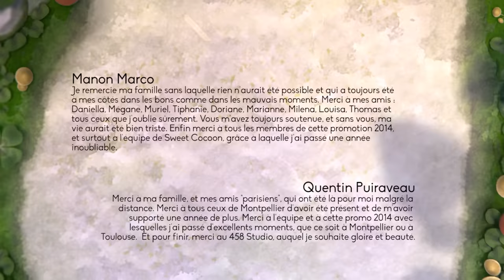Sweet Cocoon - ESMA 2014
Deux insectes aident une chenille dans sa métamorphose.
Two insects help a caterpillar in her metamorphosis.

Sweet Cocoon retenu comme court-métrage "Hautement recommandé" par Shorts.tv en liste additionnelle pour être projeté au programme des "Nominated Short Films" aux Oscars 2015!
Sweet Cocoon has been selected as highly recommended at the 2015 Oscar ("Nominated Short Films" category)!

Réalisateurs / Directors : Matéo Bernard, Matthias Bruget, Jonathan Duret, Manon Marco, Quentin Puiraveau

(Promo 2014)

Animated films produced as part of the 3D animation training from the school ESMA. The productions here are the projects for students graduating. Every year, their creations are selected and awarded in major national and international festivals of its kind.

Film d'animation réalisé dans le cadre de la formation cinéma d'animation 3D de l'école ESMA. Les productions que vous découvrez ici sont les projets de fin d'étude de nos étudiants. Tous les ans, leurs créations sont sélectionnées et primées dans les plus grands festivals nationaux et internationaux du genre.